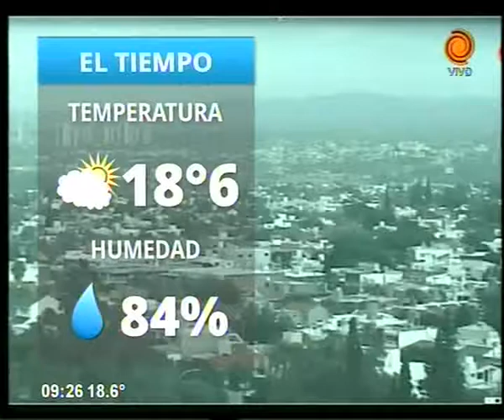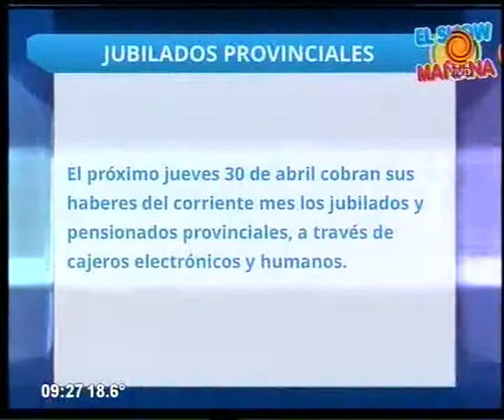Cronograma de pagos y servicios 28 04 2015